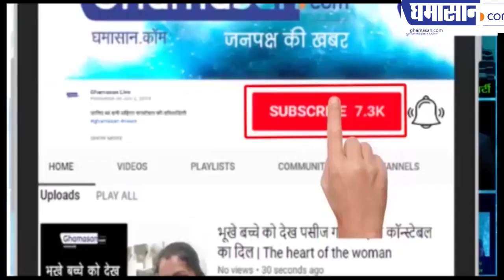मुकदमा दर्ज होने के बाद इन कलाकारों ने क्या कहा, FIR Against 49 Celebrities Who wrote letter to Modi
प्रधानमंत्री से अपील ही तो की थी

FIR Against 49 Celebrities Who wrote letter to PM Narendra Modi

PM Modi On Communal Violence,FIR Filed Agaisnt 49 Celebrities,open letter to pm modi,communal violence in india,fir against celereties,konkana sen on lynching,open letter on lynching,Case Against Celebrities,FIR Filed Agaisnt 49 Celebrities Who Wrote Open Letter To PM Modi On Communal Violence,fir against 50 celebrities,celebrities write to pm modi,sedition case against 50 celebrities,fir against adoor,ghamasan,ghamasan live,ghamasan news,diksha bhanupriy